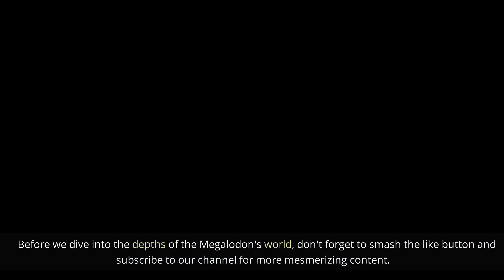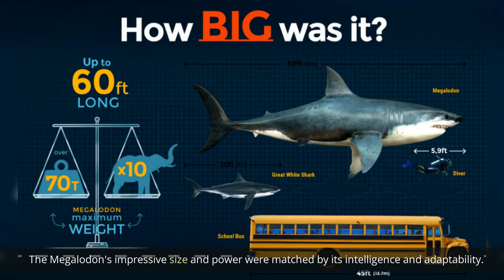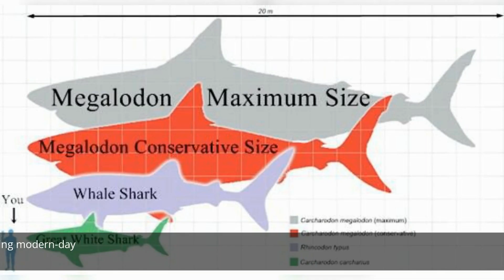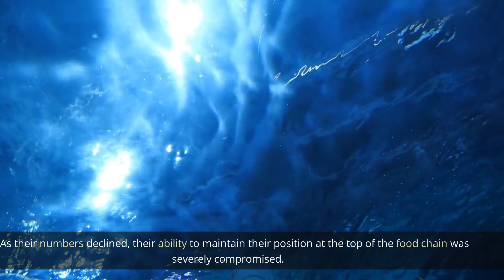Did we just spot the MEGALODON? | TRULY UNBELIEVABLE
Welcome to our curiosity channel, where we delve into the fascinating world of science, history, and beyond. We're here to satisfy your thirst for knowledge and ignite your passion for learning.

Our channel explores a wide range of topics, from the mysteries of the universe to the intricacies of the human mind. We bring you the latest scientific breakthroughs, historical discoveries, and mind-bending theories that will challenge your understanding of the world around us.

Our team of experts is dedicated to providing you with engaging and informative content that will leave you wanting more. We use the most up-to-date research and analysis to ensure that you're getting the most accurate and reliable information possible.

But we don't just stop at the surface level - we dig deep to uncover the hidden truths and unknown facts that lie beneath the surface. We're not afraid to ask the tough questions and challenge conventional wisdom, in order to expand our understanding of the world.

So whether you're a science enthusiast, history buff, or just someone who's curious about the world, we've got something for you. Join us on this journey of discovery and exploration, as we uncover the mysteries and wonders of our world.

In this video, we take a deep dive into the world of Megalodon, the prehistoric giant shark that still fascinates people today. Join us as we explore the history of this ancient predator, its incredible size and power, and the many mysteries that surround it. From its teeth to its hunting habits, we'll cover it all. If you're a fan of sharks or just love learning about the natural world, this video is a must-see!